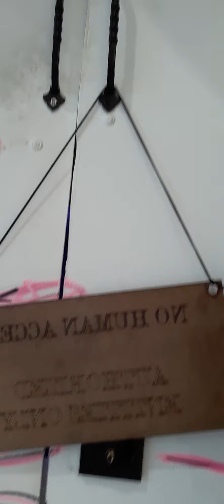In Babylon, hyena is the apex predator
Watch "live plasma#3: 50 miles south of Missoula Montana off of I-90 /seraphim=burning ones, seraph=to burn" on YouTube